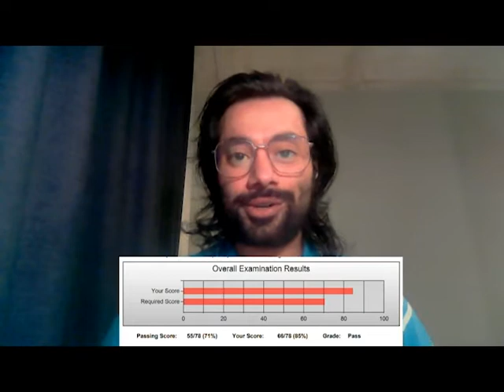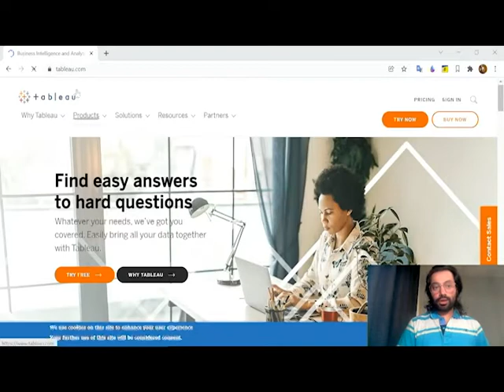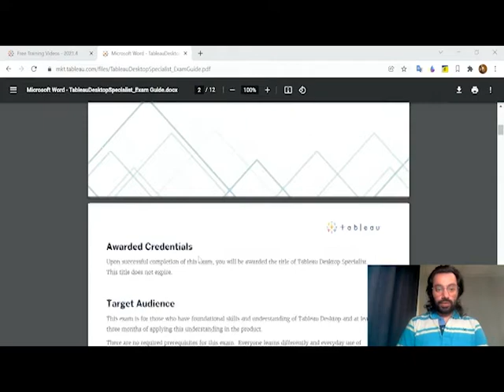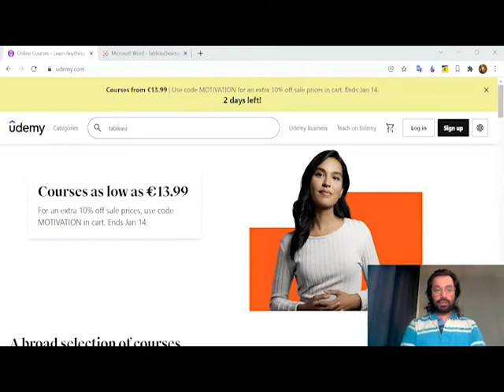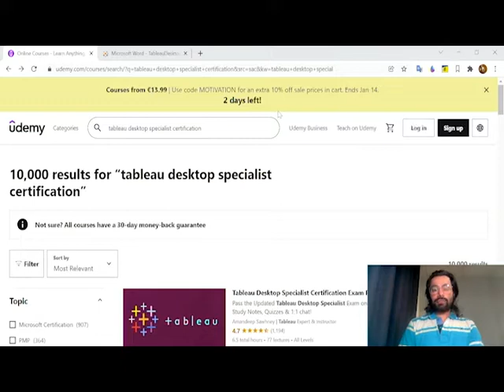Tableau Desktop Certificate Experience and Tips for You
Join me in this video as I share my experience with the Tableau desktop certificate and offer some tips for those of you who are looking to get certified or learn more about data visualization.

Tableau is a powerful data visualization tool that can help you see and understand your data in new ways. The Tableau desktop certificate is a great way to show potential employers that

The Tech I use:

✅Laptop:

Dell XPS7390
Macbook 2020

✅Speakers and Headphones:

Marshall Headphone
Marshall Bluetooth Speaker

✅Vital Accessories:

Men backpack
Electronic Organizer

certification exam,it certifications,it experience,it education,network+
how to pass any exam easily,pass exam subliminal powerful,how to pass any test in school,pass any test without studying subliminal,high grades subliminal,spiritual pizza subliminal,perfect student subliminal listen once,get better grades hacks,pass any exam,intelligence subliminal,perfect student subliminal,perfect school life subliminal